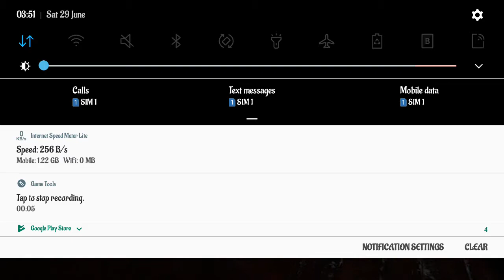Granny Mobile || Gameplay..... No Copyright